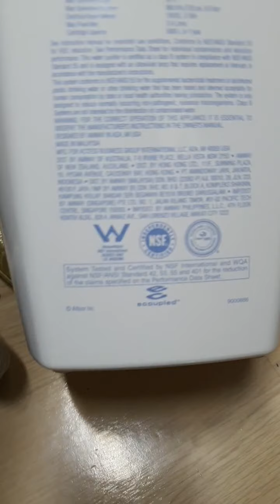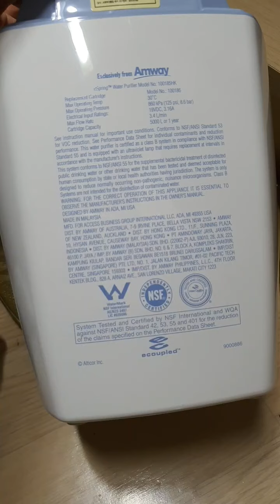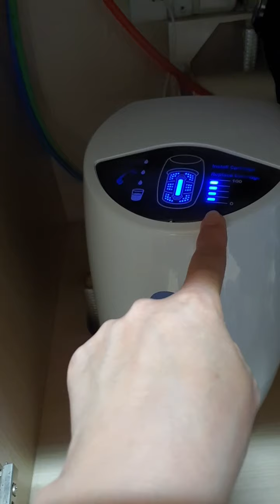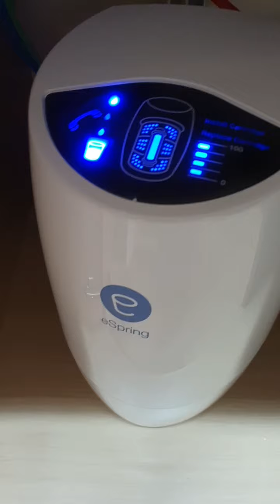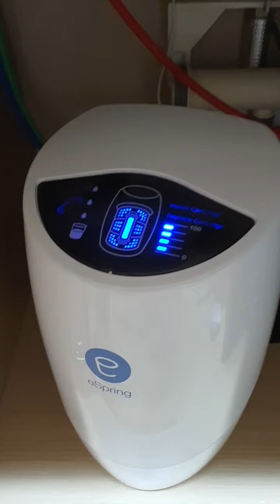Espring ус цэвэршүүлэгч Filter солих Live